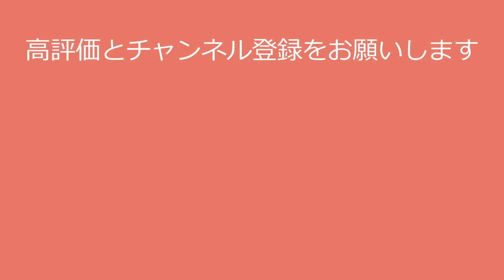【有村架純】奇跡の瞬間があります！kasumi arimura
〇氏名　有村架純

〇出身地 兵庫県伊丹市
〇身長 160 cm
〇血液型 B型
〇事務所 フラーム

今回の動画で有村架純さんに興味を持たれた方は、

●有村架純さんの写真集はこちら